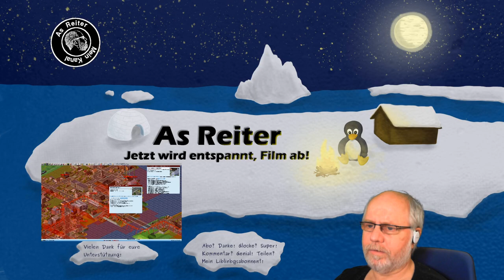Simutrans pak128german Deutsch S1E381